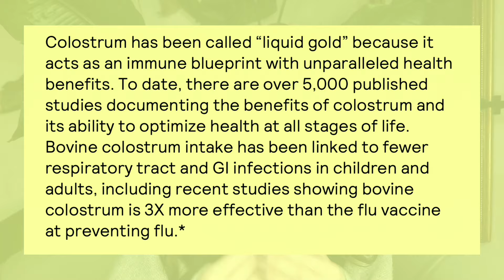I tried ARMRA COLOSTRUM every day for 6 months (WILD results!!!)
I tried ARMRA COLOSTRUM every day for 6 months for my series Wellness Unfiltered, where I try out wellness trends and tell you what it's REALLY like before you spend your money on them. I'll walk you through colostrum benefits, what it is, pricing + my experience.

I'm Jen, I work as a Video Creator in NYC & am obsessed with all things self-care & workout classes. I am a lifestyle and wellness podcaster and Youtuber living in New York City. Trying to live my happiest & healthiest life, mentally and physically, and help you guys do the same!

0:00 Intro
1:28 What is colostrum?
5:10 Benefits of colostrum
7:40 Pricing
9:00 How I used it
10:27 My results